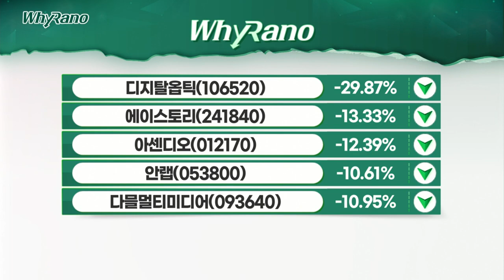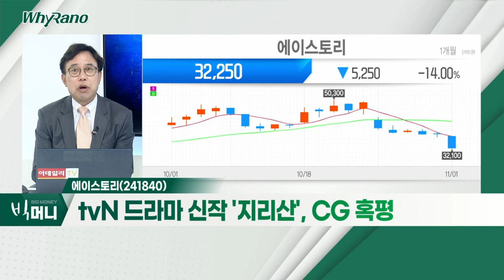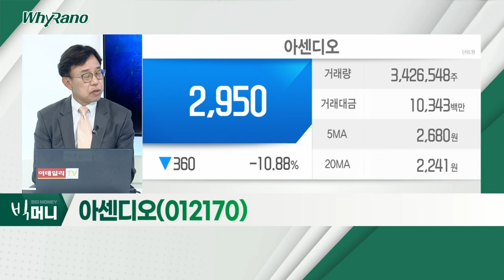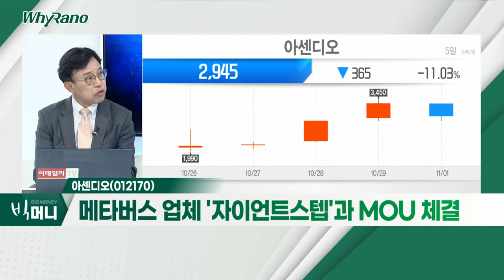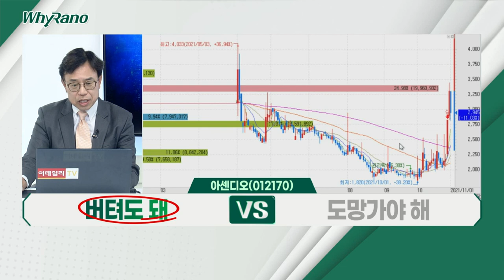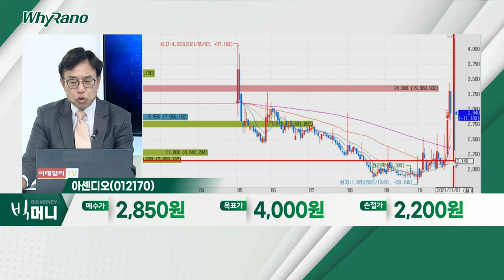디지탈옵틱, 에이스토리, 아센디오_WhyRaNo (20211101)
디지탈옵틱(106520)
- 5년 연속 적자상태 지속
- 자본잠식에 따른 상장폐지 가능성
- 코로나19 타액기반 신속진단키트 개발

- tvN 드라마 신작 '지리산', CG 혹평
- 직전 고점 대비 약 -35% 급락
- 올해 영업이익 흑자전환적

아센디오(012170)
- 종합 엔터테인먼트 사업
- 메타버스 업체 '자이언트스텝'과 MOU 체결
- 신규 음악사업 추진 등… 사업 다각화